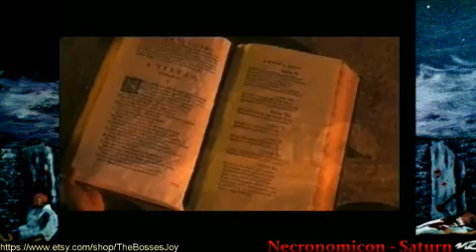Silver Ball - Saturn Pinball (Part 1)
Saturn pinball, testing all boards for Necronomicon, Last Gladiators, True Pinball, Hyper Pinball, and Pinball Graffiti.